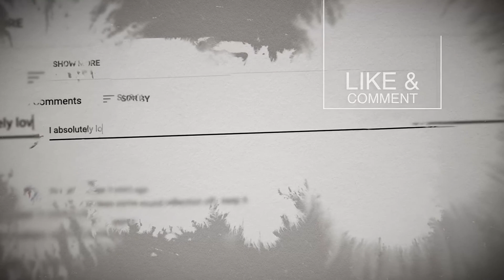The Method of Grace | Sermon by George Whitefield | The Futility of Works | Christian Sermon Series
The Method of Grace. Sermon by George Whitefield, evangelist and one of the founders of Methodism and the evangelical movement. How to experience the true grace of God. The futility of works. Classic Christian Sermon Series.

exist to equip Christian professionals, business and marketplace leaders with the tools they need to be the best that they are designed to be in life, work, and ministry.

We do this by providing Christian professionals and business leaders with hopeful and relevant business and spiritual content: Best Motivational Speech Series; Top 3 Success Rules (Keys); Wealthy Habits; Moment of Hope, Top Christian Sermons. Featured motivational speakers include: Tony Robbins, Christian speakers, Oprah Winfrey, John Maxwell, Bill Gates, Warren Buffett, Mark Zuckerberg, Elon Musk, Jeff Bezos, Jack Ma, and many more successful leaders in all areas of life, business, and ministry.

Also, visit HopeLify.org to share your own inspirational content or blog post, to bless people from all over the world, free. Go viral with the good news.

2. Like this video
4. Suggest a person or topic to be featured on top 3 channel.

OUR MISSION:
To inspire Christian professionals and business leaders to become the best that they are designed to be, through hopeful and relevant Business and Christian content.

PHILOSOPHY
"A few simple keys, mastered and consistently applied, are often all we need to excel in each area of life."

GRATEFUL:
HopeLify Media videos are curated and cut from various sources online purely for educational and inspirational purposes. We are grateful to these sources - please check out their links or YouTube channels below for more direct content.

INSPIRE OTHERS AND MAKE AN IMPACT:
If you have content that can inspire and bless others, then, head over to HopeLify.org, and share your content with the world, free.